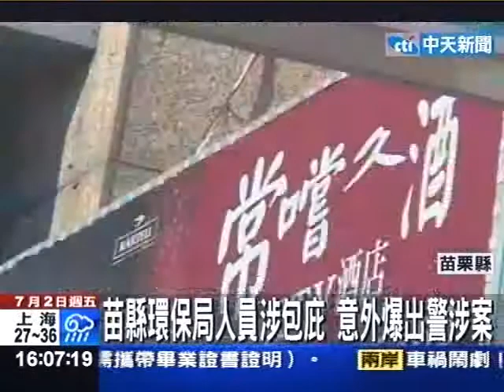喝花酒！入股！ 2警疑與酒店業者密切往來